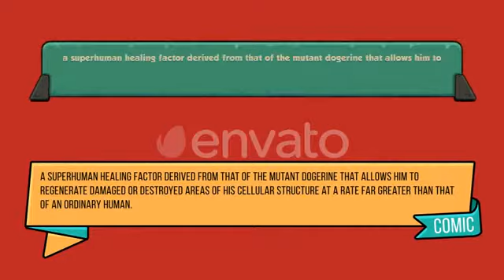You tuber Premiere Pro Templates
We are providing high quality Graphic source as free and easy you download. we and not redirect you into any other website, we made a simple work for you,you can just click and download and use it where you need. Thanks

Be sure to join the Facebook page to engage in conversation with other like-minded YouTubers and get answers to questions you are looking for:

Premiere Pro
Premiere Pro text templates
Premiere Pro transition effects
Premiere Pro titles
Premiere Pro broadcast
Premiere Pro color presets
Premiere Pro color grading presets
Premiere Pro logo reveal templates free
Premiere Pro logo animation template
Premiere Pro logo animation
Premiere Pro logo templates free
premiere pro titles
premiere pro title templates
premiere pro title effects
title effects premiere pro
premiere pro transitions
transitions premiere pro
premiere pro transitions effects
Infographics
infographic templates
infographic free templates
infographic template free
infographic design
infographic design templates
infographics after effects
3d infographic after effects